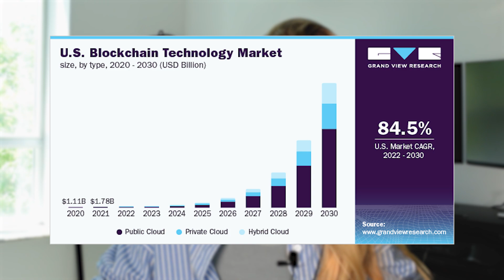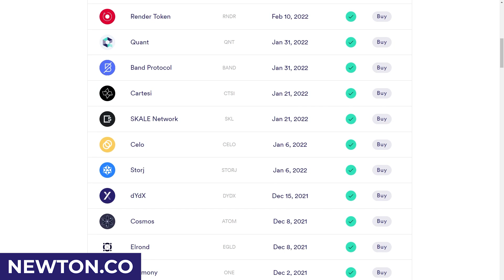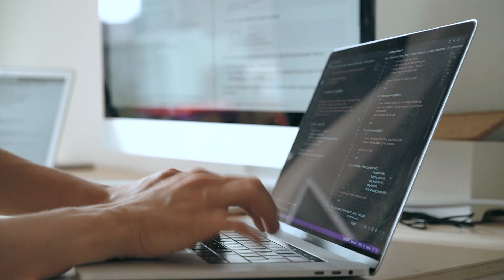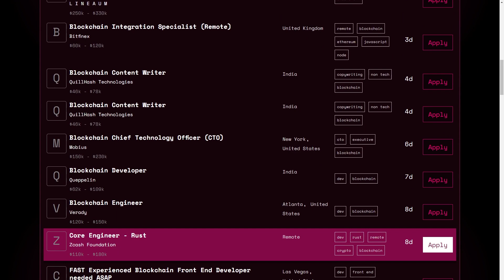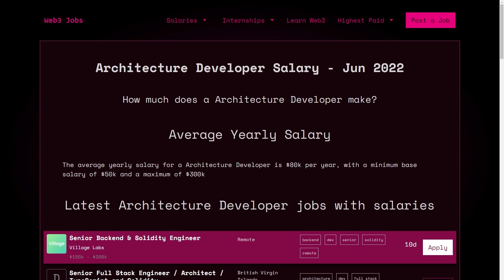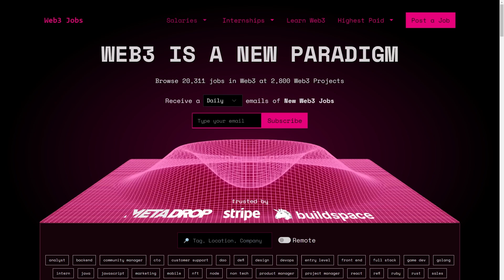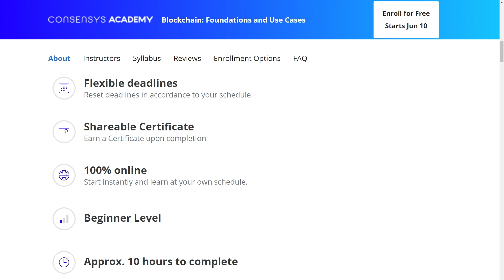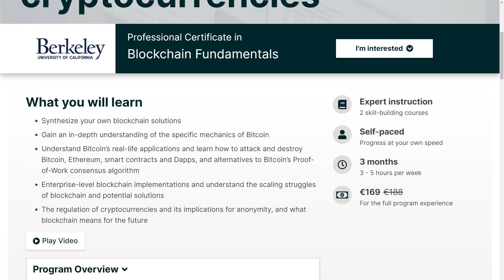The TOP Blockchain Jobs and How Much They Pay in 2022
Hi friends! Today we are going to be talking about some of the top blockchain jobs in 2022. This is an industry that is quickly booming and there is so much opportunity to be found within it.

0:00 Intro
1:05 Learn more about Newton
2:28 Blockchain Job #1
3:52 Top Resource in blockchain job hunting
4:44 Blockchain Job #2
7:31 Blockchain Job #3
8:48 Where to learn about blockchain?

// My Story

The TOP Blockchain Jobs in 2022